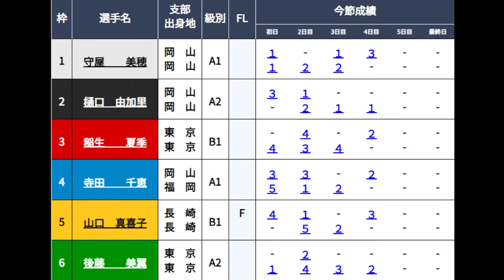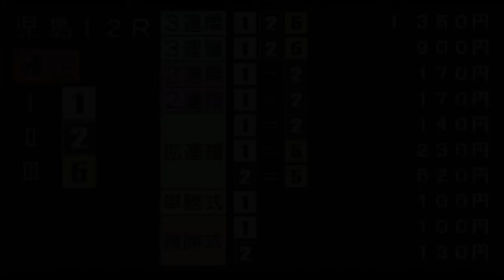【GⅢ児島競艇】共にここ1着で予選トップ通過①守屋美穂VS②樋口由加里、阻止出来るか?④寺田千恵ら4選手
2024.2.5児島競艇ＧⅢｵｰﾙﾚﾃﾞｨｰｽ第35回瀬戸の女王決定戦4日目12R
①守屋美穂②樋口由加里③稲生夏季④寺田千恵⑤山口真喜子⑥後藤美翼